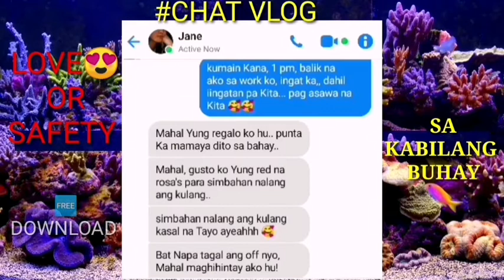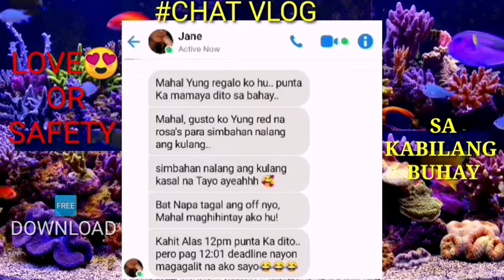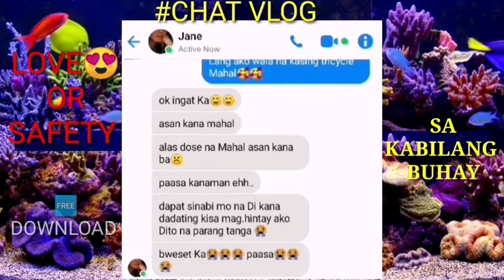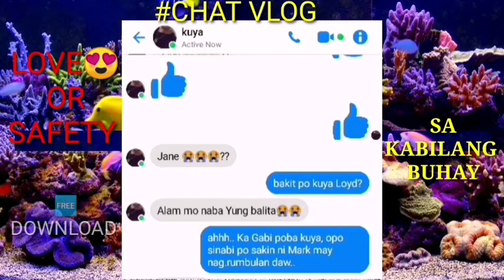LOVE OR SAFETY||VLOGMUSIC || NO COPY RIGHT || FREE DOWNLOAD || VIRAL MUSIC || TIPS MUSIC ||NICE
try to use if you like, have a good time 7